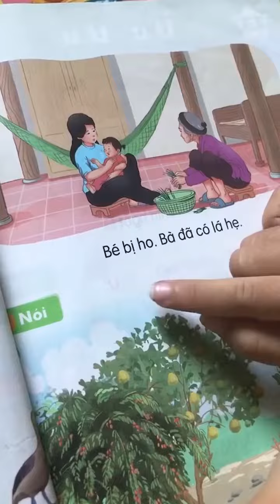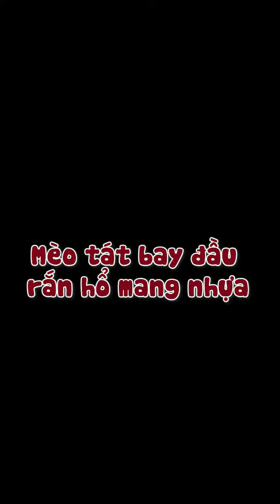Video hài nhất tuần qua: Góc quay camera lật tẩy màn ảo thuật thay đồ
"Lật tẩy màn ảo thuật thay đồ bằng góc quay camera dưới thấp" hay "chàng trai đứng múa võ bị chó cắn"... là một trong những video hài hot nhất tuần qua.